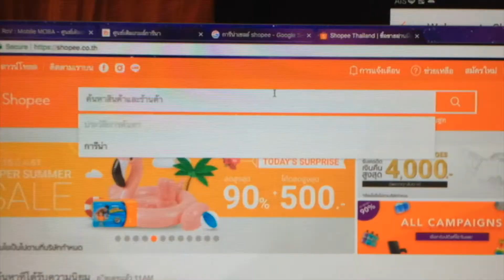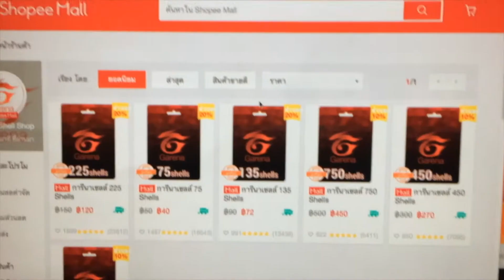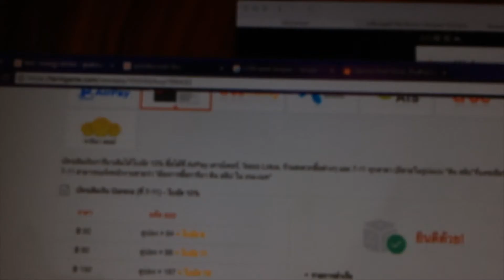เติมคูปอง Garena ROV ที่ไหนได้ราคาถูกที่สุด สุดคุ้มเงิน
AirPay ก็ถูกนะครับ แต่ไม่เท่า